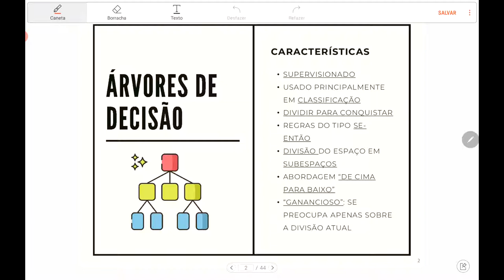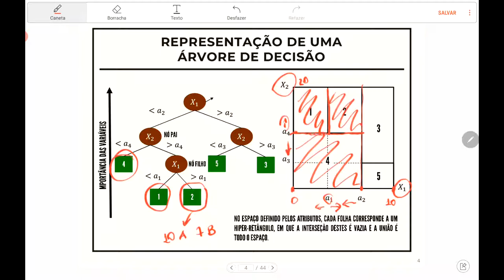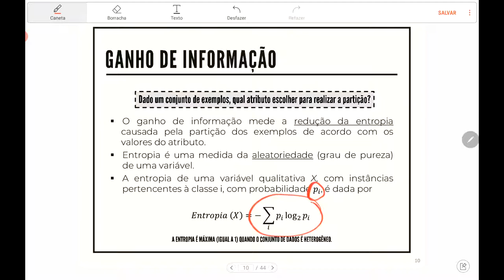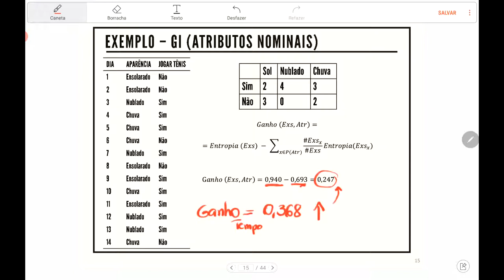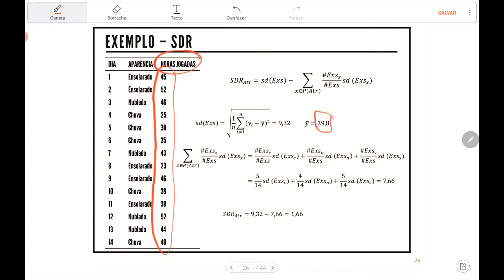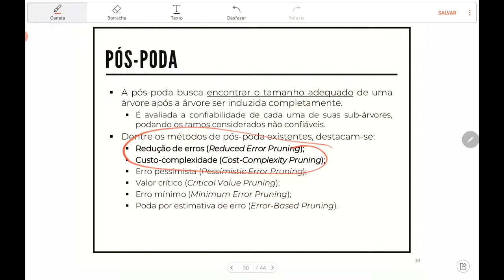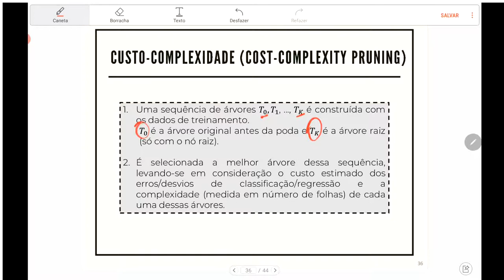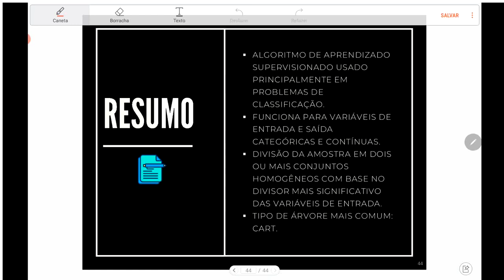Árvore de Decisão - Teoria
Neste vídeo falamos sobre árvore de decisão, suas características, medidas de partição, critérios de poda, tipos de podagem, tipos de algoritmos e suas vantagens e desvantagens.